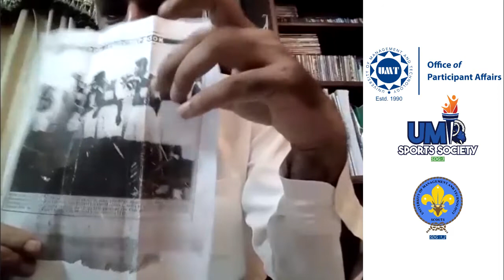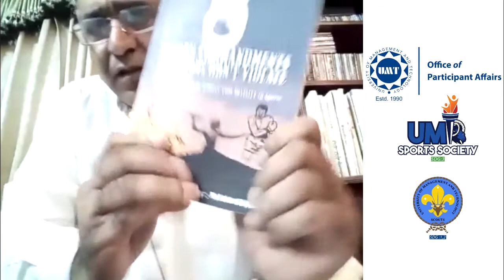Unifying Power of Sports in Nationalism | OPA Webinar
UMT Scouts Club with the collaboration of UMT Sports Society presented a Webinar on "Unifying Power of Sports in Nationalism". Guest Speaker Mr. Mohammad Asim Khan

(Chief Instructor of the Civil Services Academy, International Author, Teacher, and Trainer). Participants learned that sports is an integral part of life moreover, it helped them develop an understanding regarding personality development and social integration.